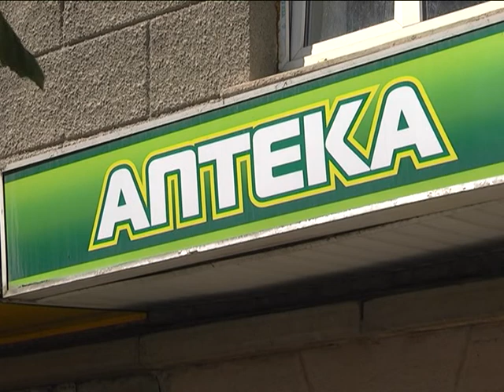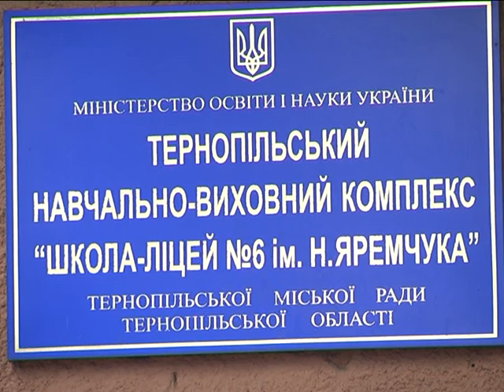Випуск за 4 липня 2019 року